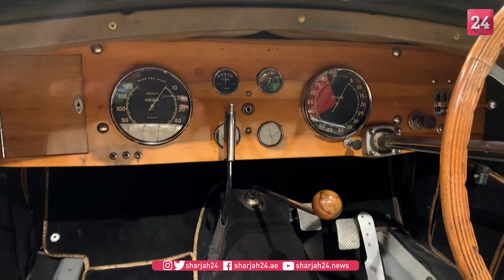A rare pre-war Bugatti to be auctioned in London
A 1937 Bugatti Type 57S, one of the world’s most valuable and desirable pre-war motor cars, which has been hidden for the past 50 years, is being sold as art of the Bonhams Legend of the Road Sale in London. Offered for the first time ever at auction following the previous owner's death, this rediscovered treasure will be sold alongside other motor cars at Bonhams’ flagship saleroom in London on 19 February 2021, and is expected to fetch millions.